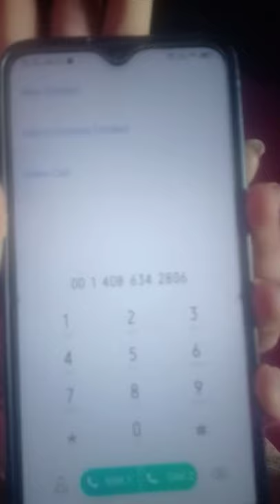Haunted number gone wrong don't try this number all number is work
hi guys don't try this number because that is so horrible number as I just tell you one think I just giving your number so writing your copy as it first number is 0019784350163 second number is 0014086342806